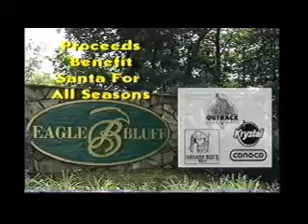WTVC NewsChannel 9 Weekend Open 07-25-1999 and WDSI FOX 61 Promos 1994